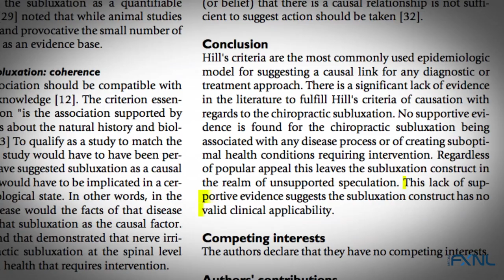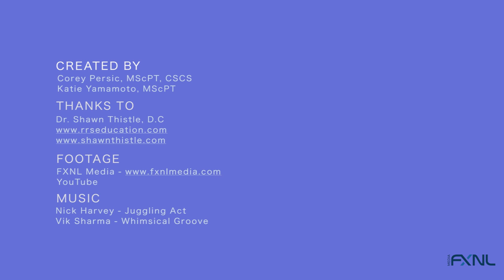A Chiropractor Debunks Common Chiropractic Myths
“A lot of the things that we have to spend time dispelling in our practice are myths that patients come in with”

Chiropractor, Dr. Shawn Thistle [B.Kin (Hons.), D.C., Medical Acupuncture, ART, CSCS, F.R], addresses the top 5 most common chiropractic myths.